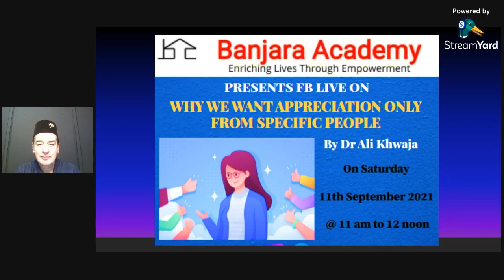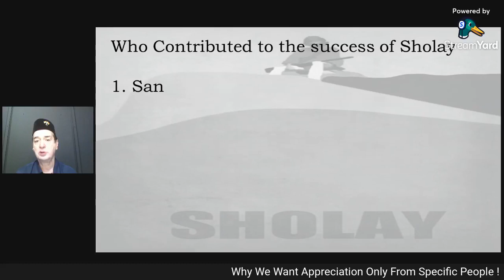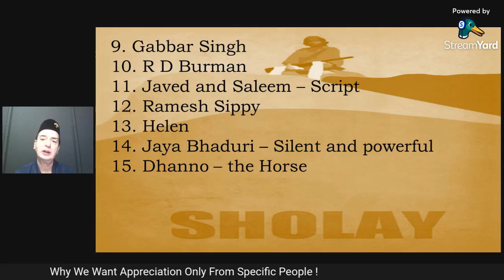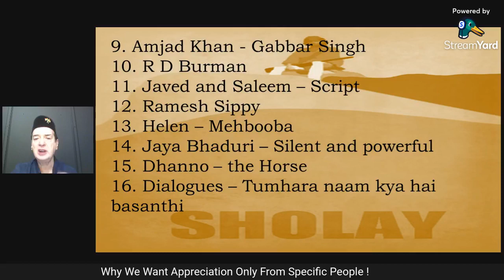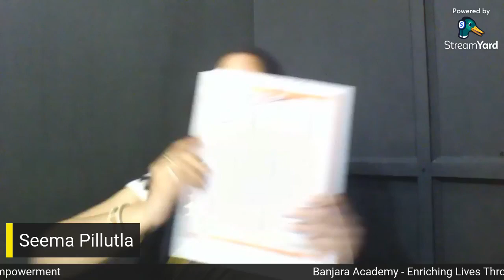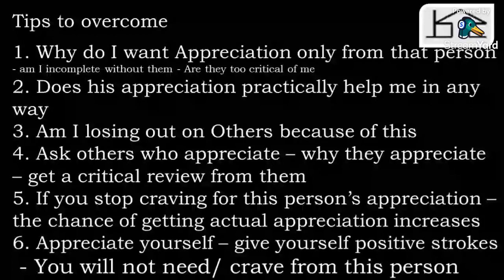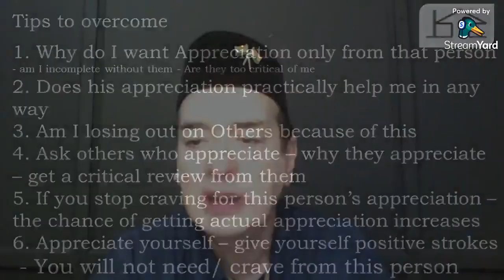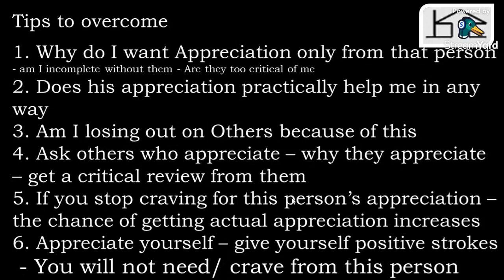Why We Want Appreciation Only From Specific People - Dr. Ali Khwaja